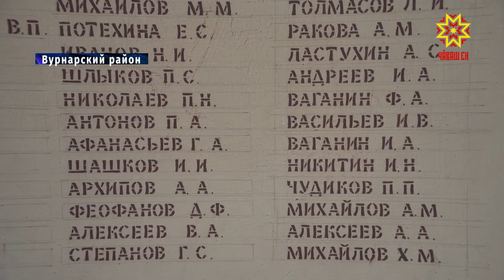Гигабайты истории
Цифровые технологии сохранят память о подвигах. Так решили в сельском клубе в Вурнарском районе республики. Там взялись оцифровывать портреты, которые долгие годы хранились в запасниках и просто украшали стены. О чем могут рассказать безмолвные картины и кому удалось разгадать их тайну.